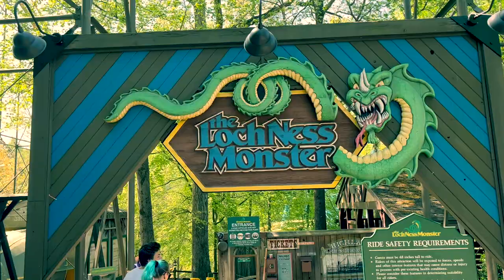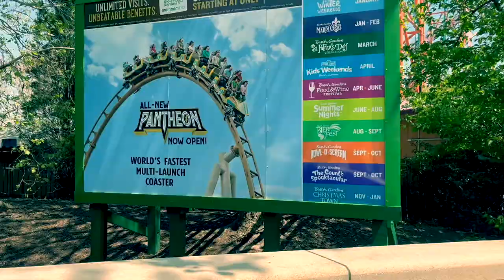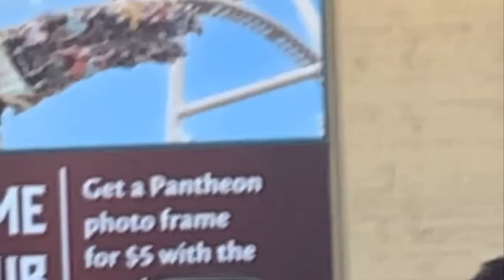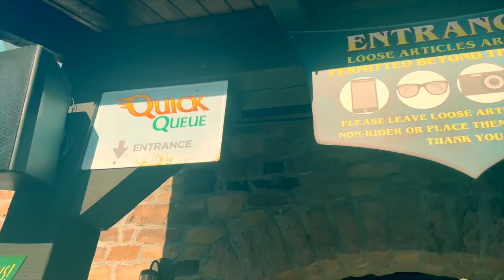FIRST TIME ON A ROLLERCOASTER AT BUSCH GARDENS WILLIAMSBURG!! | Vlog #8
“FIND THE TRUTH” *NEW SINGLE* IS OUT NOW!!

Don’t forget to click that bell button to be notified as I upload more music and videos!!